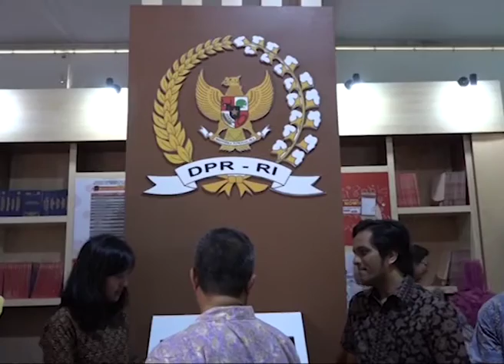DPR RI - HUMAS DPR RI KENALKAN LAYANAN DIGITAL DI LEGAL EXPO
NARSUM : MINARNI / KABAG HUMAS SETJEN Dan BK DPR RI